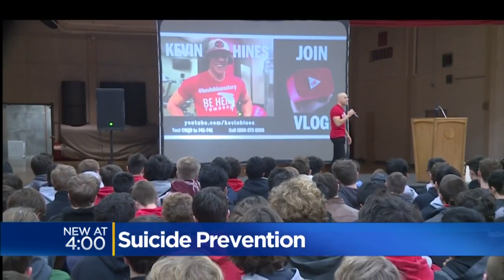Survivor Talks Suicide Prevention At High School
A local high school is raising awareness about the mental health crises in teens.